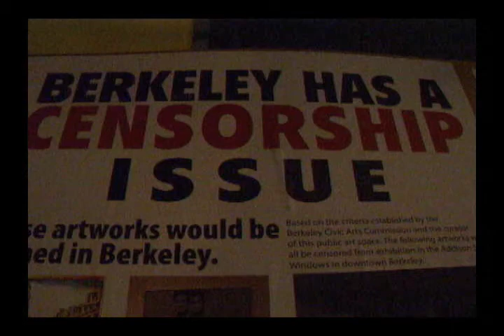The Great Tortilla Conspiracy @ Pueblo Nuevo Gallery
The Great Tortilla Conspiracy stops by and lends their support to the art & artist recently censored by the Berkeley City Arts Commission. Opening reception on 11/08/08.